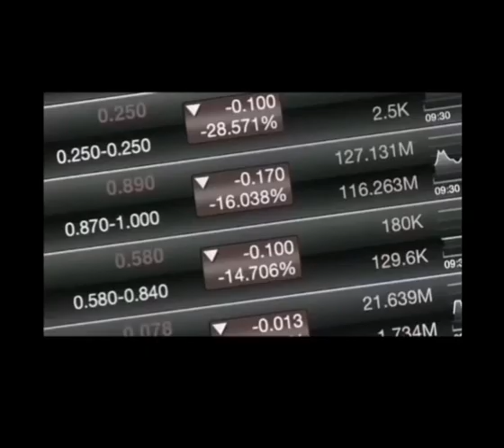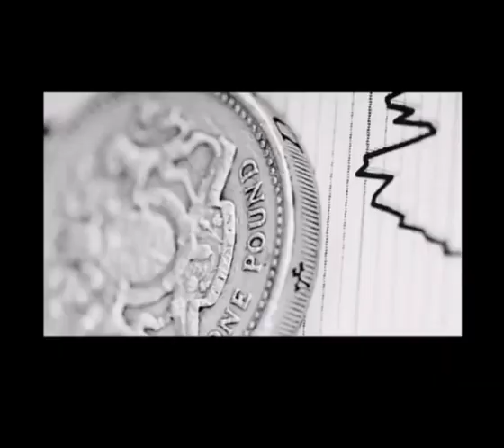Połącz kropki.... Nic więcej....